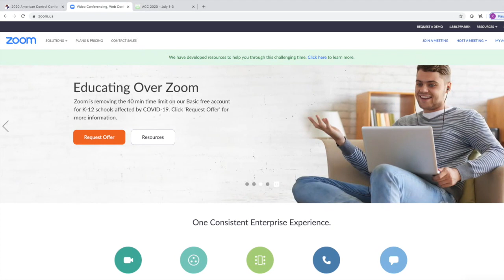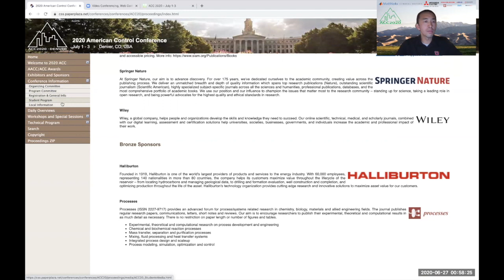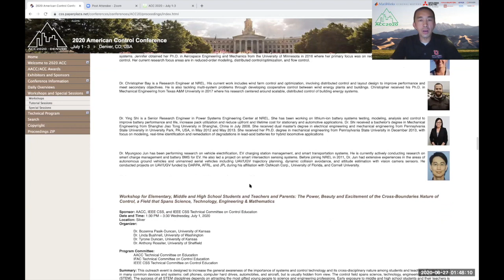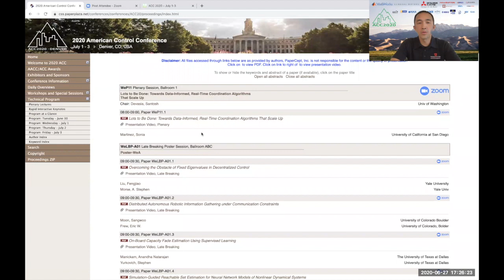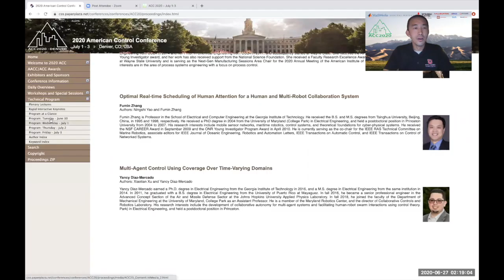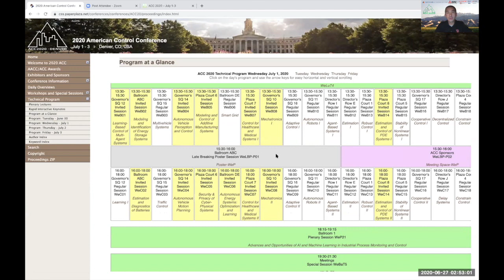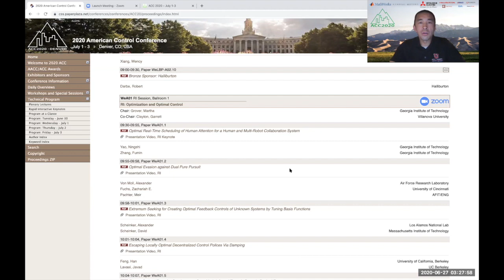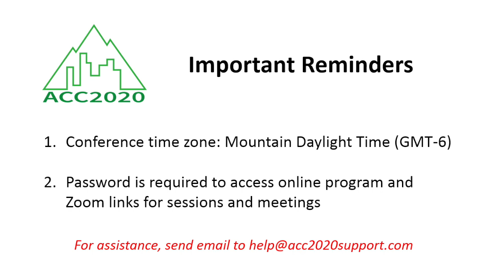ACC 2020: Tutorial on how to Access the Online Program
ACC 2020: Tutorial on how to Access the Online Program -- this short video shows you how to access the online program and  navigate the Technical Program and Program at a Glance to get access to the Zoom session/meeting links.  Please watch this video before you attend the 2020 American Control Conference.